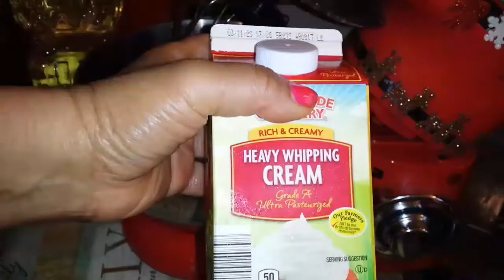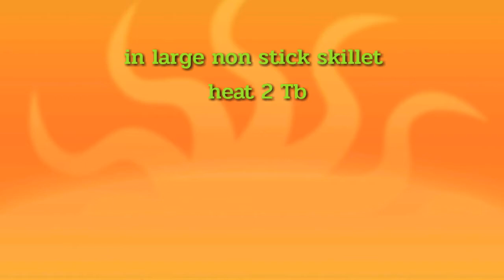☉Easy English Muffins French Toast Twist🌻อิงลิช มั๊มฟินส์ เฟ้นช์โทส อาหารเช้าแสนอร่อย👍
🍓Easy Delicious french Toast twist with Cinnamon Raisin  English Muffins
🍓อาหารเช้าแสรอร่อยแบบตะวันตก "เฟร้นช์ ซินนามอน มั๊ฟฟิน"
ช่วงนี้ออกจากบ้านก็เสี่ยงกับไวระสระบาดมาทำอาหารกินเองที่บ้านกันค่ะ ทำได้ง่าย มากเหมือนเพียงนับ ๑-๒-๓

วัตถุดิบ และ วิธีทำ